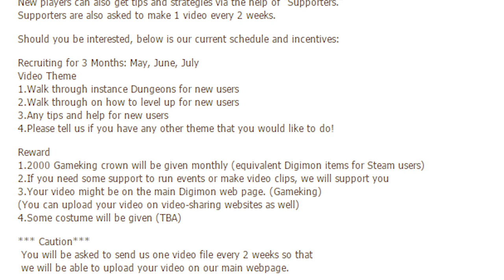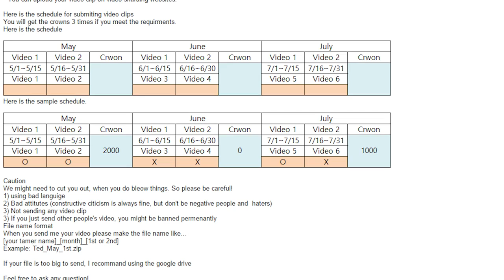EL TIMO DE DIGIMON MASTERS ONLINE